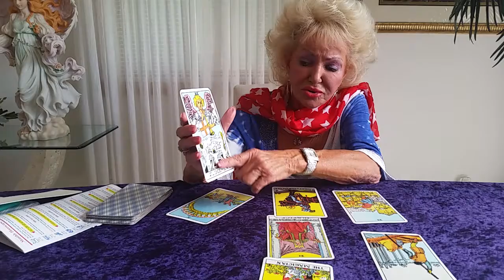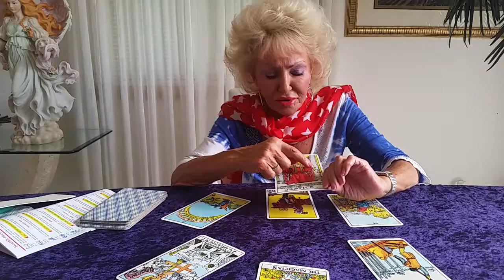Gemini's July Horoscope 2015